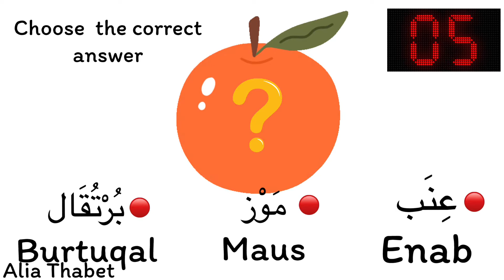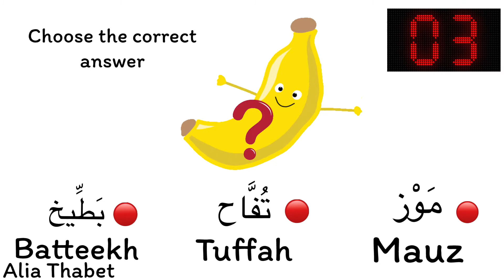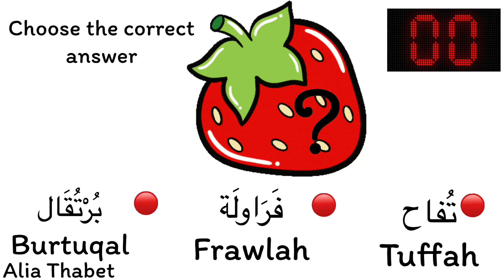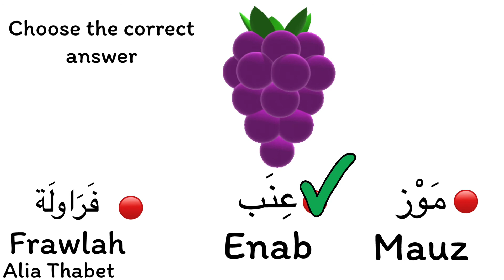Fruits in Arabic الفواكهه باللغة العربية